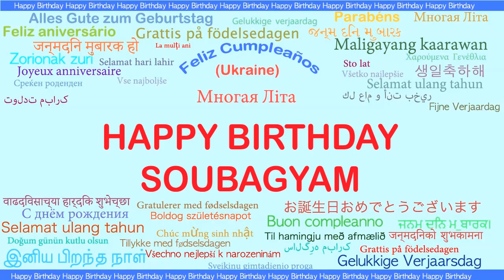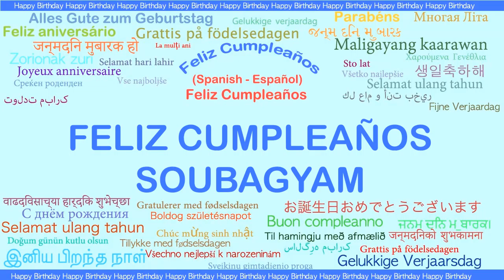Soubagyam Languages Idiomas - Happy Birthday